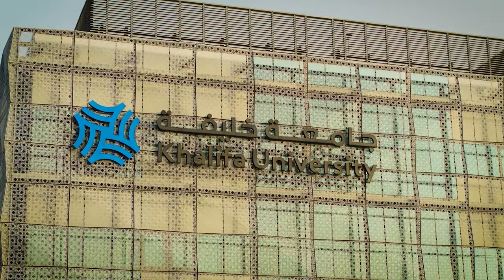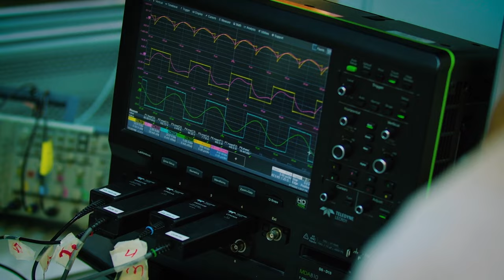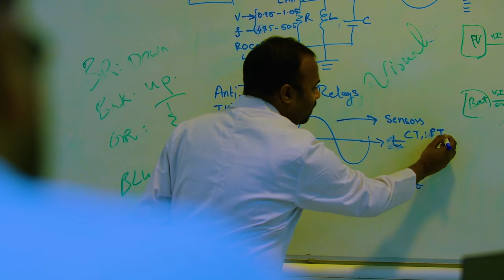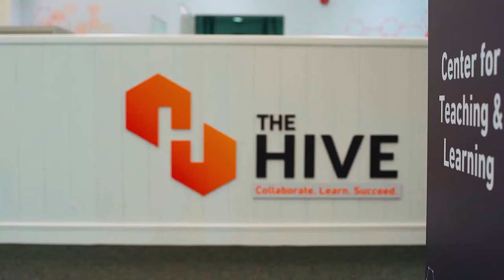Khalifa University - Center for Teaching and Learning (CTL)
Khalifa University of Science and Technology is an internationally top-ranked university based in the UAE. It’s research and academic programs address the entire range of strategic, scientific and industrial challenges facing the UAE’s knowledge economy transformation and our rapidly evolving world as a whole.

Its world-class faculty and state-of-the-art research facilities provide an unparalleled learning experience, bringing together the best in science, engineering and medicine to create opportunities for world-class teaching, experiential learning, and cutting-edge research for Ph.D. Students from around the world.

Students can take advantage of the Teaching Certificate for TAs offered by the Center for Teaching and Learning (CTL) as well as a very competitive Scholarship, providing an attractive monthly stipend, complete health insurance as well as housing and tuition. Students also have access to an internship abroad paid for by the university, as well as a funded international conference, while many students are supported in the development of a start-up business.

From its multicultural, tolerant community, welcoming and safe environment, to a warm and pleasant climate, Khalifa is a great place to be.